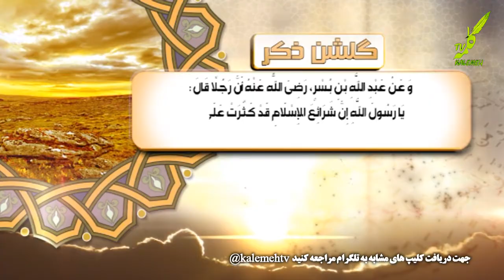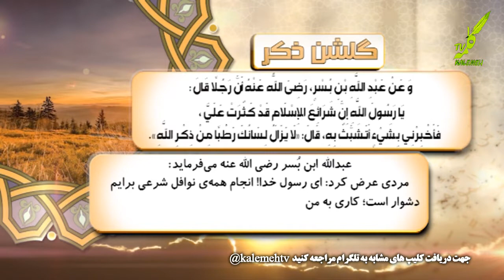گلشن ذکر 4